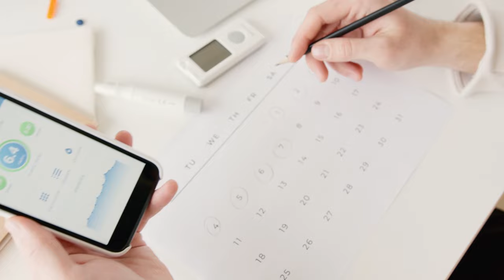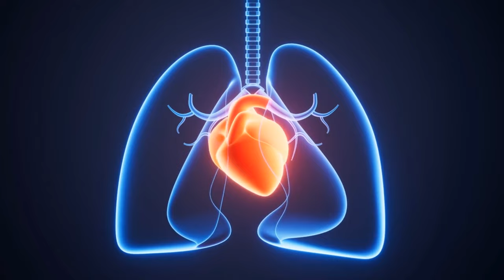Top 10 foods to avoid to lose belly fat faster